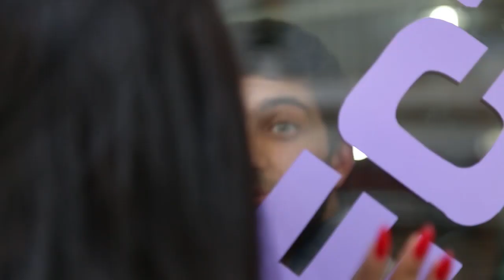the wel3et series 2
This video was made four years ago as a senior movie, and we did not notice the exposure before since we want to feature it on social media platforms, and today we dediced to upload it and divide the movie into three parts.
hopefully you will enjoy it and your comments and feedback are much appreciated to continue featuring new episodes.

Your subscription is much appreciated

تم إنتاج هذا الفيديو قبل أربع سنوات كفيلم تخرّج، ولم نلاحظ مدى تأثيره من قبل. لهذا السبب، قررنا اليوم أن نعرضه على منصات وسائل التواصل الاجتماعي. و حرصنا على تحميله وتقسيم الفيلم إلى ثلاثة أجزاء